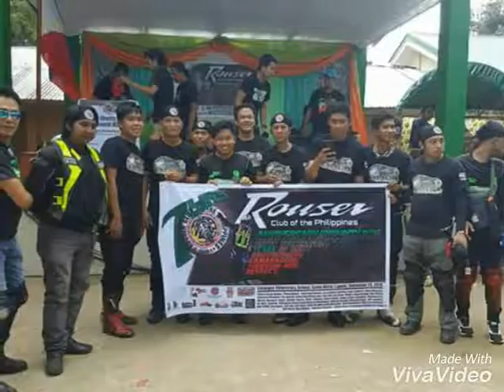Rouser Club of the Philippines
Charity Ride @ Sta. Maria Laguna